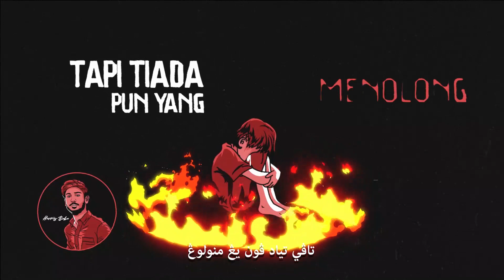The Making Of - With You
The singers, producer, composer & lyricist explaining about the creation of the latest single "With You"

With You as your Ringback Tone:
Maxis: Dial *131*656765# and press Call/Send
Celcom: Dial *323*619384# and press Call/Send
Digi: Dial *233*1767931# and press Call/Send

Production Credits
Artist: Ismail Izzani, Naim Daniel, Daniesh Suffian, Harris Baba, Khai Bahar
Song: Mas Dewangga, Firdaus Rahmat, Ikhwan Fattana & Omar K
Lyrics: Dieana Aryssa
Producer: Mas Dewangga & Omar K
Arranger: Mas Dewangga
Mixing & Mastering: Audi Mok at Fuse